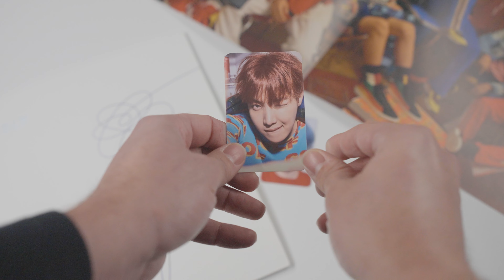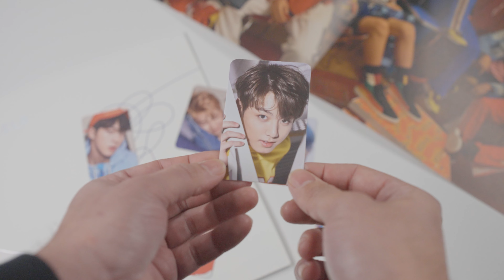BTS LOVE YOURSELF 承 'Her' (LP) Vinyl unboxing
Today We Unbox BTS LOVE YOURSELF 承 'Her' (LP) Vinyl unboxing